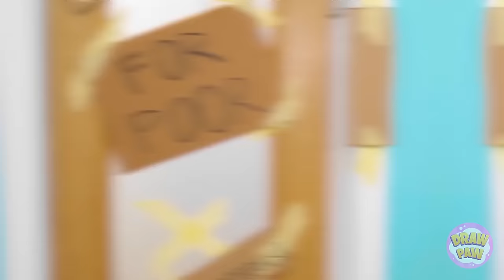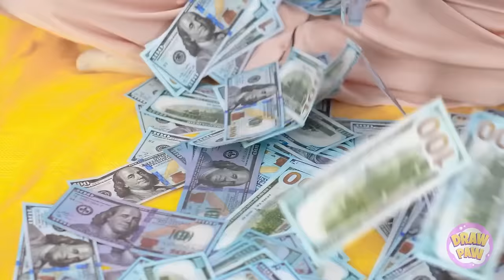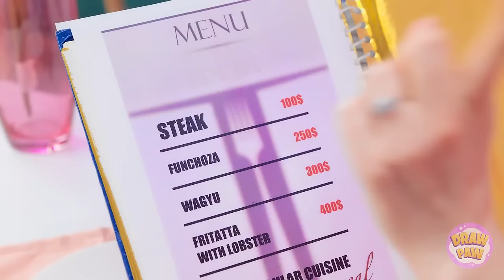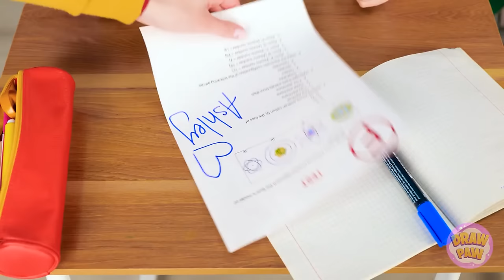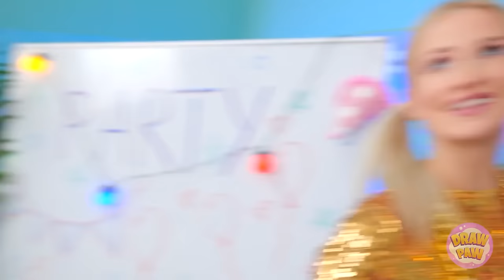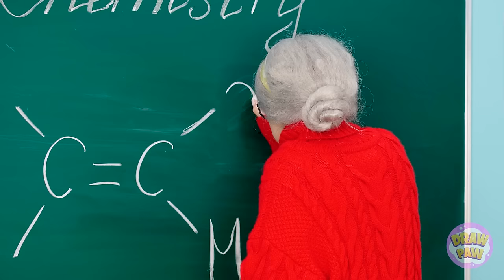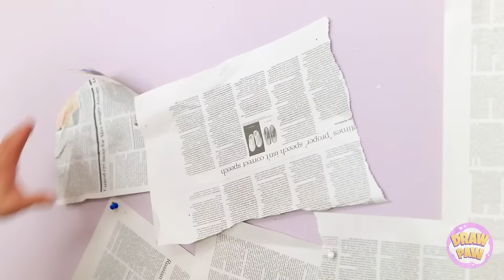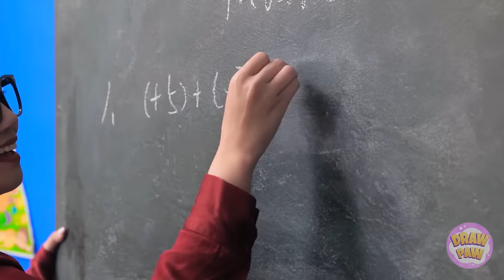RICH VS. BROKE ART HACKS || Poor Becomes Rich! Cool Drawing Tricks and Funny Situations by DrawPaw